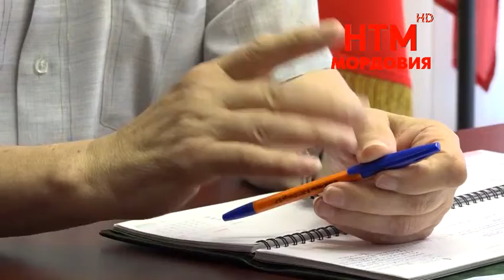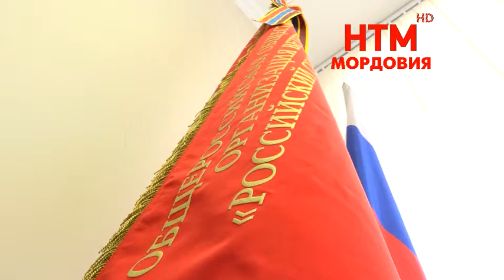Председатель совета и комитета ветеранов РМ Валентин Тарасов о пенсионных инициативах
Размер пенсии не всегда позволяет людям старшего возраста отдыхать именно так, как им хотелось бы. Именно с этого начал свой комментарий по поводу изменений в пенсионном законодательстве председатель Совета и Комитета ветеранов Мордовии Валентин Тарасов. По его мнению, инициатива позволит будущим пенсионерам улучшить свое материальное положение.